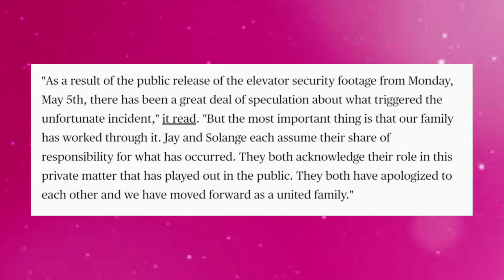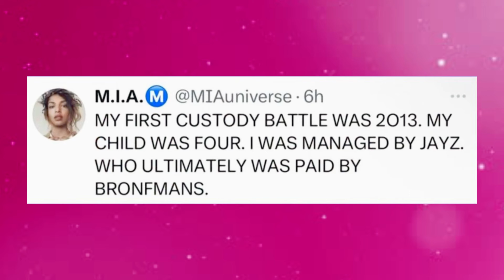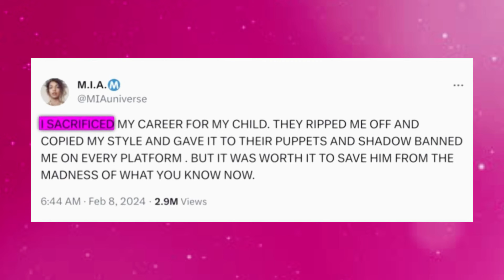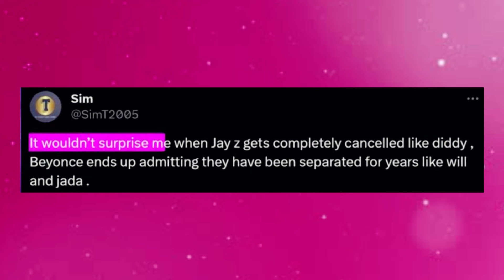Beyonce Set To File For Divorce After Jay Z Is Exposed As A Hollywood Handler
What’s up guys and welcome back to the channel.  now the streets have been talking and apparently, Beyoncé and Jay Z could be headed for a divorce. Yeah. You heard me right. Divorce. Now if this were to happen it would be the biggest divorce in entertainment history. I mean this is Beyoncé and Jay Z we are talking about here. They have won a combined total of 56 Grammys and even more awards outside of that. They have both accomplished a lot financially as well. So now the reason why the streets have been anticipating a divorce on the horizon for this couple is the fact that apparently there’s a lot of shady things that are about to come out about Jay Z and I’m talking like diddy level stuff or even worse. Now Jay Z and Beyoncé are no strangers to controversy. I mean there have been numerous reports that their marriage has been contractual from day one and that it was never based on real love. Also I think what alarmed people when they first started dating back in 2001 was the fact that he was well into his thirties while she was only a teenager. Jay is literally thirteen years older than her. Then there’s the constant cheating allegations, the most recent one being Becky with the good hair that resulted in the infamous elevator fight between jay z and Beyoncés sister solange. At the time, the family released a statement saying, as a result of the public release of the elevator security footage from Monday may 5th, there has been a great deal of speculation about what triggered the unfortunate incident. But the most important thing is that our family has worked through it. Jay and solange each assume thier share of responsibility for what has occurred. They both acknowledge thier role in this private matter that has played out in the public. They both have apologized to each other and we have moved forward as a United family. Now what followed after this was the lemonade album and if you look through the list of songs you’ll realize that the worked through it and they even had thier twins rumi and sir after this. Like it’s been a lot so the fact that jay is about to be exposed only makes matters worse for him and his marriage. Please exercise your own discretion while watching and remember that not all information presented may be factual or verified